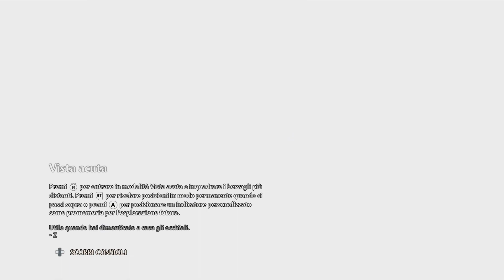Immortals Fenyx Rising - La Recensione Next-Gen a 60 fps, narrata da Metello Mori!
@Ubisoft si conferma la regina del freeroaming e dopo Assassin's Creed Valhalla e Watch Dogs Legion arriva con ImmortalsFenyxRising , un titolo che i più esperti conosceranno come Gods & Monsters e che sembrava il meno interessante delle tre IP, e invece...! Insieme a Metello Mori vi raccontiamo la nostra sorpresa di questo autunno 2020, giocato su next-gen!

Ti piace quello che facciamo e vuoi supportarci? Ti basta comprare su Amazon Immortals Fenyx Rising passando da qui GRAZIE!